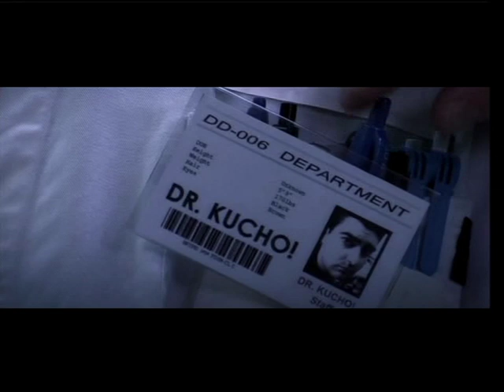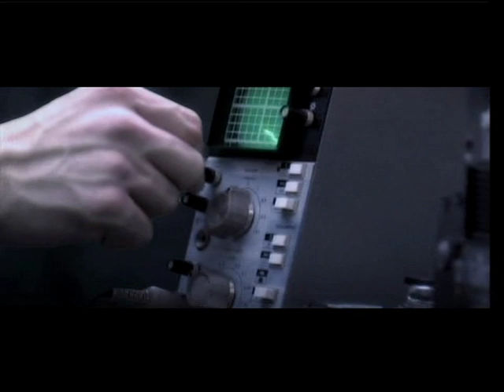Dr Kucho and Gregor Salto - Can't stop playing